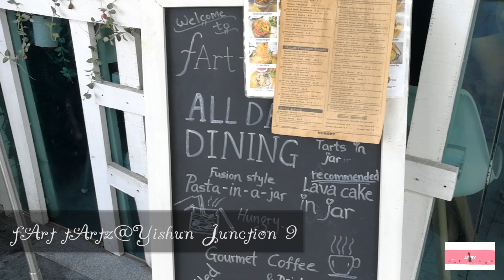| Food Vlog | Bliss In Every Bite @ fArt tArtz Cafe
Hello! I am Green from LeenTV!
Welcome to the | Food Vlog | Bliss In Every Bite @ fArt tArtz Cafe

A place for check in, tea break with tasty food in the clamorous city.

They are providing birthday celebration service. You may contact fArt tArtz Cafe for more info if you are interested.

♥LeenTV's hottest food intro's video♥